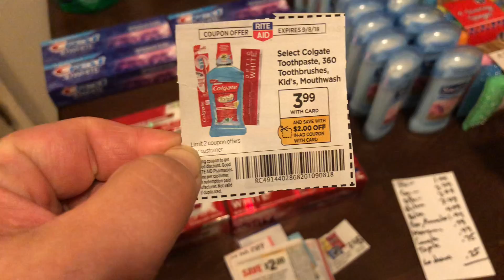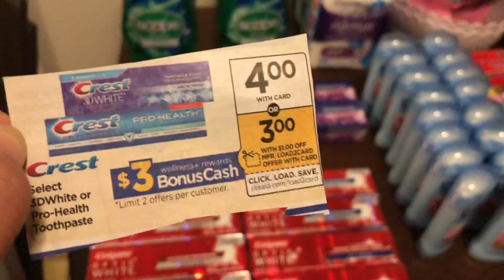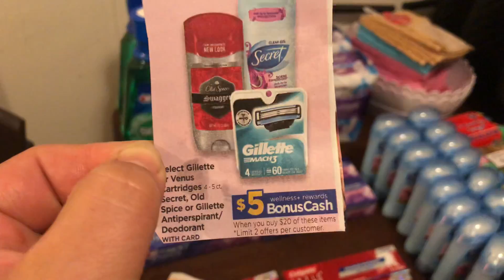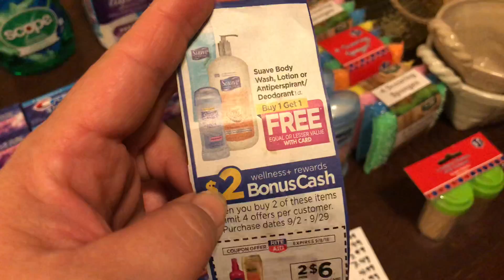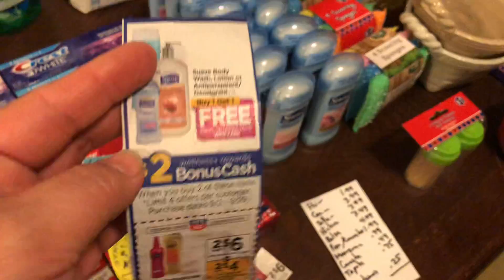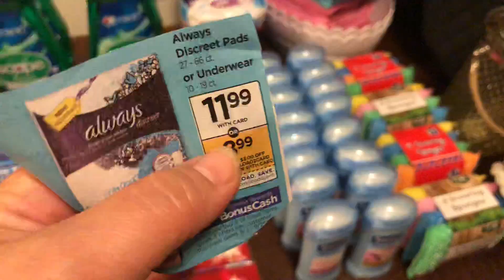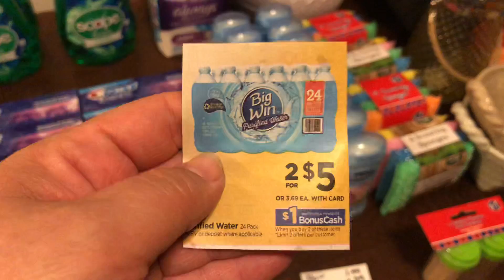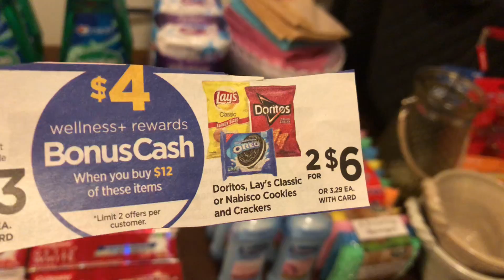Free desodorantes , toallas y pastas corran⛹️‍♀️🚴‍♂️🚗a Rite Aid